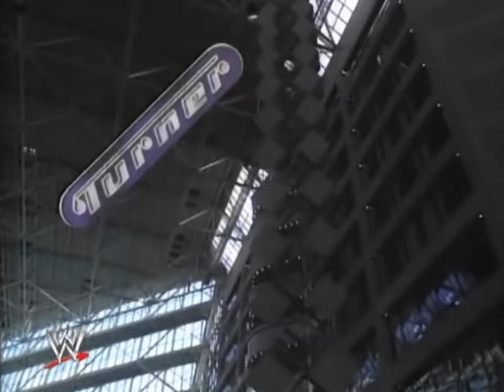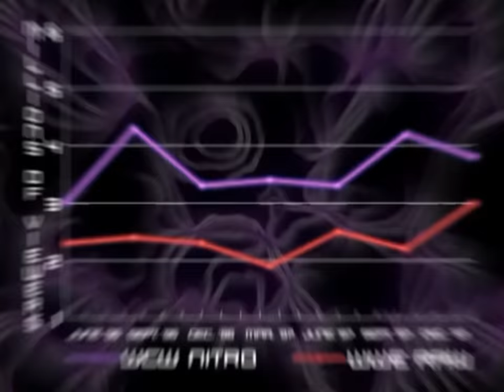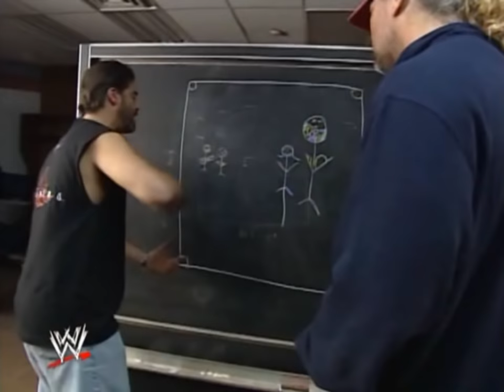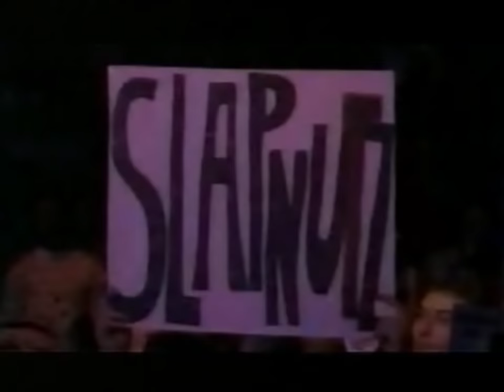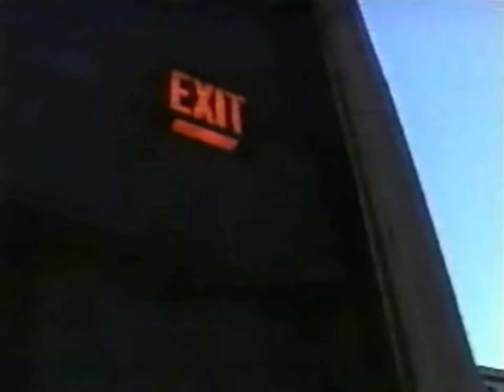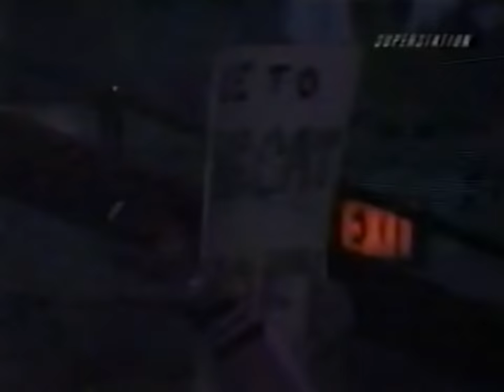WCW Thunder: David Arquette wins the WORLD Title! OSW Review #33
CHAPTERS | TIMESTAMPS:
0:00 Hellooooo & WCW iMPACT Intro
3:50 History of WCW
9:34 Thunder Start!
14:52 The Cat vs Bam Bam Bigelow
20:13 Send for the Man!
20:47 Chris Kanyon vs Shawn Stasiak
27:07 Billy Kidman vs Horace Hogan
30:35 Hummer & GTV Retrospective
34:14 FRIENDS star Tank Abbott
38:50 Tables: Sting vs The Wall
45:03 Russo Flair promo
54:11 Paisley vs Tammy (Sunny)
59:53 Booker T vs Mike Awesome
1:04:25 Bret Hart interview & nWo 2000
1:07:53 David Arquette wins the WCW title
1:18:01 Thunder Wrap-Up
1:22:01 WiA Jeff Jarrett & Selena Gomez
1:22:46 A Winner Is You!

The most INFAMOUS WCW Thunder of All Time! David Arquette wins the WCW WORLD HEAVYWEIGHT CHAMPIONSHIP!! April 26, 2000 WCW Thunder, from the Onondaga County War Memorial Arena in Syracuse, New York
Attendance 1,269 (which sounds too low tbh), on TBS with a TV rating of 2.7.
Commentators: Mike Tenay, Bobby Heenan, Tony Schiavone
Ring Announcer: HEEEEEEeeeeeeeee Hooooooooooo

FULL RESULTS (MATCH TIMES)
The Cat defeated Bam Bam Bigelow (1:08)
Chris Kanyon defeated Shawn Stasiak (2:41)
Billy Kidman (w/Torrie Wilson) defeated Horace Hogan (5:34)
Sting defeated The Wall in a Tables Match (1:20)
Paisley (w/The Artist) defeated Tammy (w/Chris Candido) (3:22)
Mike Awesome defeated Booker T (5:11)
Diamond Dallas Page (c) and David Arquette defeated Jeff Jarrett and Eric Bischoff in a Tag-Team Match for the WCW World Heavyweight Championship with Kimberly Page as the Special Guest Referee